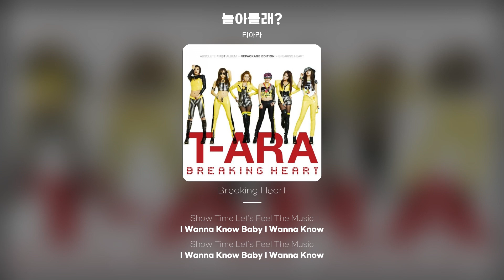[Lyric Video] 티아라 (T-ara) - 놀아볼래?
티아라 - 놀아볼래?
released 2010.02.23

We Came Together You Know I Mean?
(Now Check It Out)
T-ara Came Together
We Got And Provide Sound
So Everybody Hands Up High
Do Your Hands Up In The Sky
Hold Me Back Cuz I Flow Like Them All
Faster and Stronger than
I Know U Like That
T T T T-ara 네 가슴속에 빛을 더
T T T T-ara 하늘 높이 저 위에로
날 정말 따를래요 날 따라 해볼래요
Say A A A-yo (Say A A A-yo)
나를 가슴 뛰게하는 Flow high
어디라도 좋아 저기 flow
나와 춤을 춰봐요 Lalalala
저 태양이 저빛이 나를 비추네요
저 하늘이 길을 열어주죠 T T T T T-ara
Come On Everybody 미치도록 춤을 춰요
Come On Shake Ur Body 따라라라 라라라
Come On 뛰어올라 하늘높이 Fly High
Everybody 함께 소리질러봐요
나와 같이 춤춰요
Shall We Dance Dance Dance
머리부터 발끝까지 다 네가 원하는 삶
I'm So Hot Hot Hot That's For U Lead U
숨이 차오를때까지 흔들어봐
Show Time Let's Feel The Music
I Wanna Know Baby I Wanna Know
네가 원하는대로
T T T T-ara T T T T-ara T T T T-ara
hot Your Body Body 미치도록 흔들어요
hot Your Party Party 따라라라라라라
hot 다 놀아볼래 열정의 Emotion Everybody
함께 소리질러봐요 나와같이 춤춰요